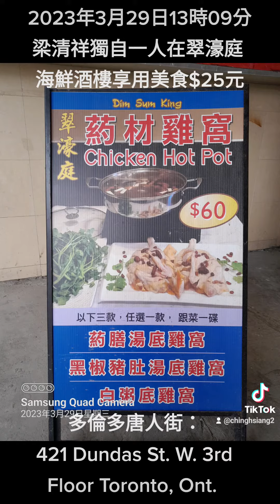2023年3月29日13時09分星期三梁清祥獨自一人在翠濠庭海鮮酒樓享用美食$25元（多倫多唐人街：421 Dundas St. W. 3rd Floor Toronto Ont. M5T 1G6）